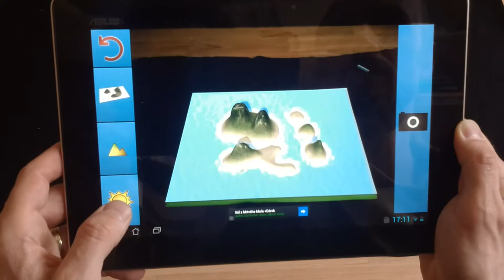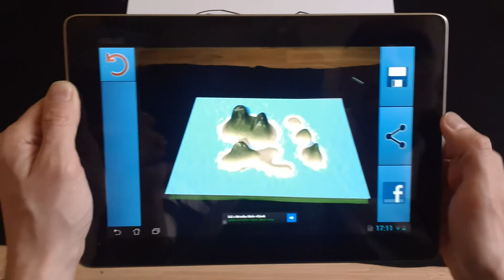LandscapAR - Rozšířená realita s tabletem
Opravdu vydařená aplikace využívající rozšířenou realitu. Vezměte si fix a list papíru, nakreslené si libovolný ostrov či souostroví pomocí vrstevnic. Vezměte do ruky tablet a vaše dílo může ožít.